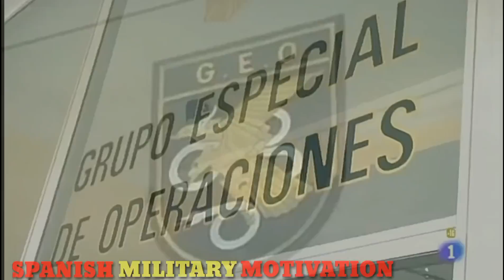G.E.O • Grupo Especial de Operaciones || Osadía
G.E.O ~ Osadía

| Preguntas |

· Utilizo el móvil para editar todos mis vídeos. Uso una aplicación llamada "KINEMASTER".

~ De donde saco los vídeos?
· De los canales oficiales.

~ Pódeis aportar ideas que os gustaria que hiciese en el próximo vídeo sin problemas, me gustaría interaccionar mas con vosotros. ;)

| Canales Épicos |

~ Cualquier propuesta será valorada para el próximo vídeo, si tenéis alguna idea, siempre es bienvenida.

~ Any proposal will be valued for the next video, if you have any idea, it is always welcome. ;)

VIVA ESPAÑA!

~La Epicidad Nos Llama A La Batalla | Epic Call Us To Battle ~